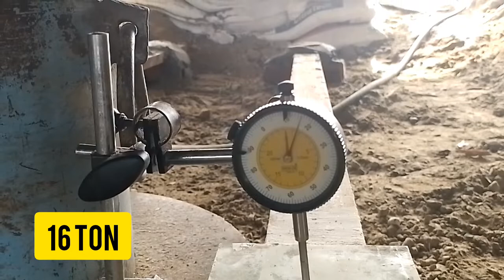Pile Load Test of Single Pile InGroup of Piles!the civil engineer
plie load test
pile test site
Pile load
what is pile load
pile load kaise test hota h

pile load kyo hota h
plie load kisliye hota h